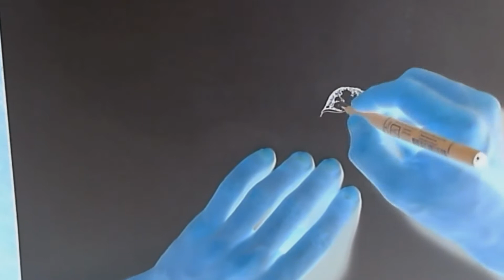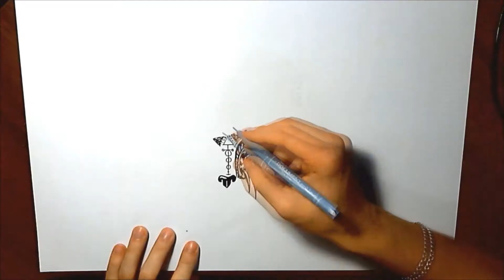ArtBlack / рисуем мою Kisky с помощью Liner